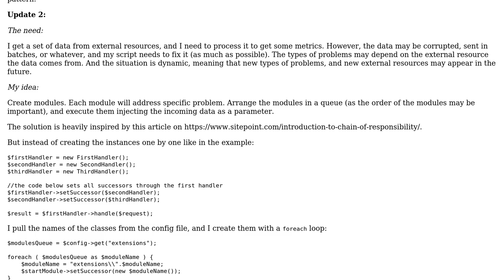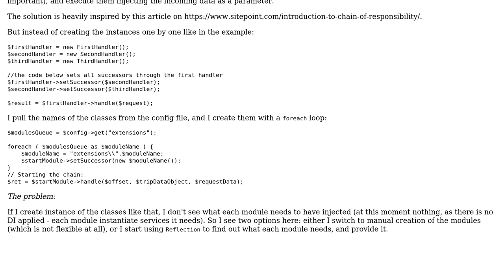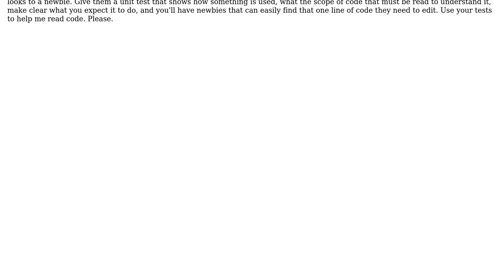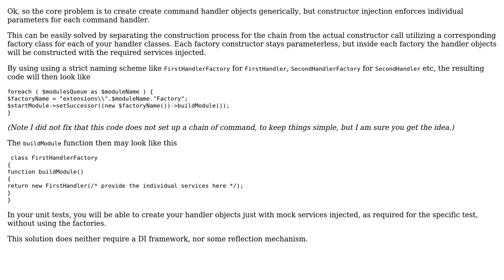Software Engineering: Dependency Injection in Chain of Command pattern (2 Solutions!!)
Software Engineering: Dependency Injection in Chain of Command pattern

With thanks & praise to God, and with thanks to the many people who have made this project possible! | Content (except music & images) licensed under CC BY-SA | Music | Images & others | With thanks to user george007 user Doc Brown user candied_orange and the Stack Exchange Network Trademarks are property of their respective owners. You are responsible for your own actions.